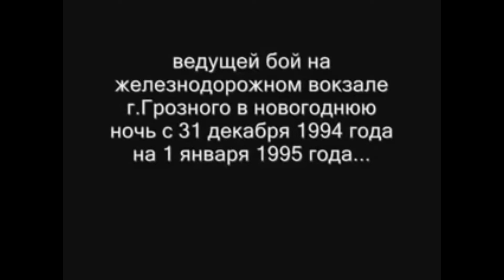г Грозный 1995год радиопереговоры ВСРФ и боевиков